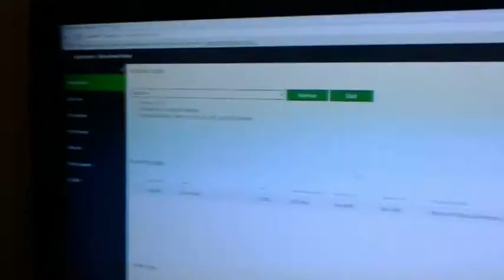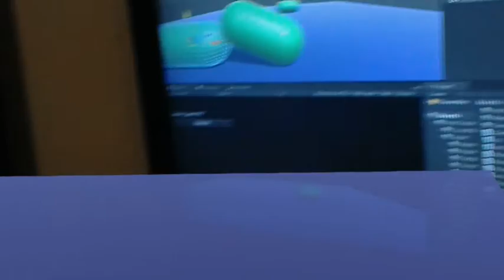HoloLens - XboxOne - PC - Networking Tests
Here I am learning about networking code for unity, and getting totally sidetracked, in a good way!

Join me in my Mixed Reality and follow along as I explore the world of developing Augmented, and Virtual Reality applications and games. Join in on the conversation. As we move into this world of new realities let our community grow and lead the way for those that join us.